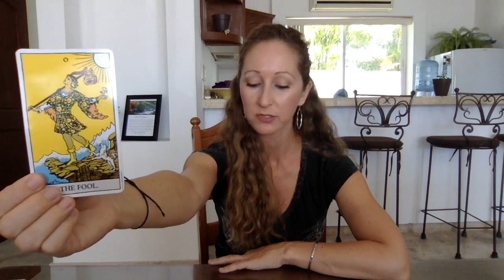Sagittarius Accepting LOVE!! May 1-15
Beautiful Greetings :)